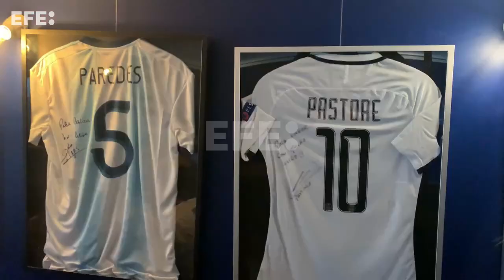El restaurante favorito de Messi en París se prepara para un triunfo argentino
París (Francia), 18 dic (EFE).- (Imagen: Antonio Torres del Cerro) "Aquí en Francia dicen que está a un 50 % de probabilidades, pero nosotros lo vemos un 70 % para Argentina", dice una optimista Micaela, desde el restaurante parisino "Volver", referencia entre los jugadores sudamericanos del PSG y donde numerosos argentinos se atiborran para seguir la final del Mundial.
Edición y locución: Marta Abascal Centenera